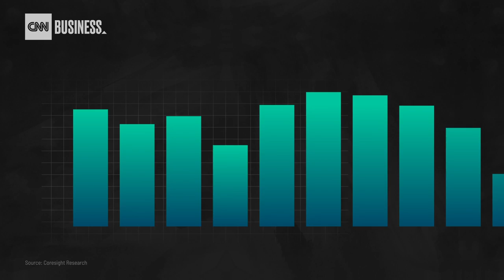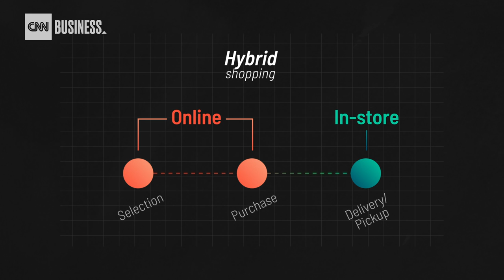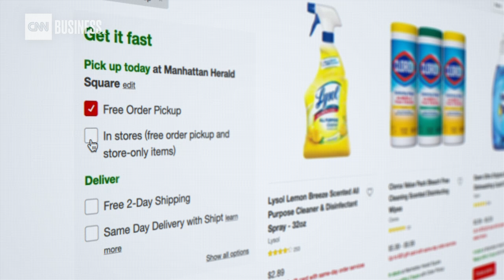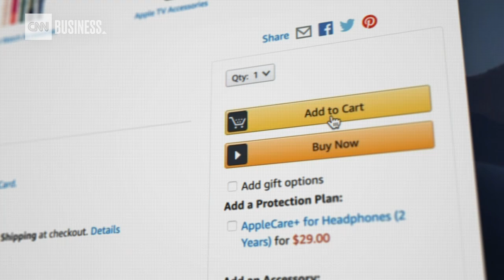The 'retail apocalypse,' explained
Everyone has heard the headlines: the retail apocalypse is here; online shopping has replaced traditional stores. But it turns out that's not what's actually going on.

In 2019, the US saw roughly 9,300 retail stores close; a 61% uptick from the previous year according to Coresight Research. Concerning? Yes. But if you look a little closer, you get a bit of a different picture. For instance, Payless, the discount shoe retailer, accounted for nearly a quarter of those store closures. In fact, out of the 12 companies that each closed more than 200 stores, 9 had filed for bankruptcy in recent years.

The narrative has been that, as e-commerce rises, traditional brick-and-mortar stores decline. Is that really the case? Not quite. In fact, research shows that the two can have a symbiotic relationship. That’s thanks to a shift in consumer behavior. Shopping today doesn’t always happen all online or all in-store; it’s often a hybrid experience, such as buying a product online and then picking it up in-store.

When do you visit a physical store? How does the ‘hybrid’ shopping experience apply to you?

Producer: John General
Senior Producer: Logan Whiteside